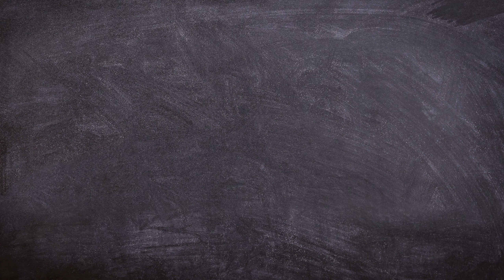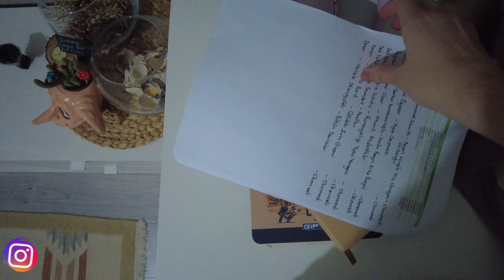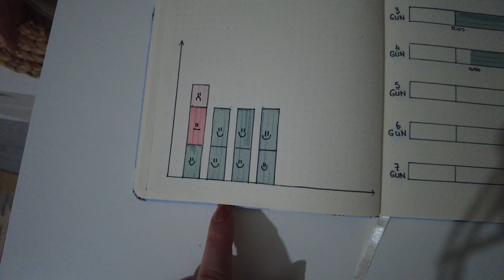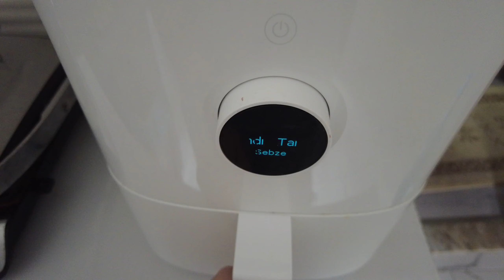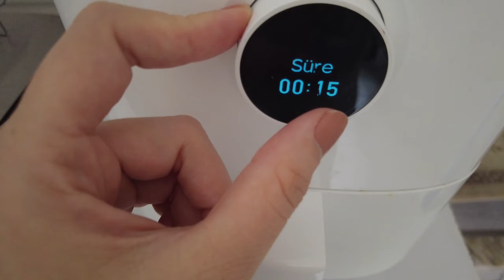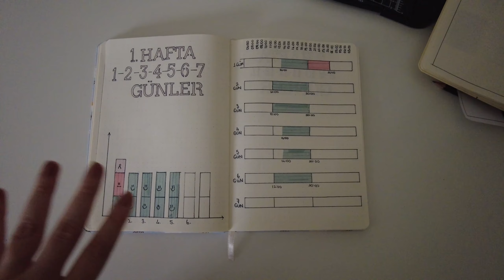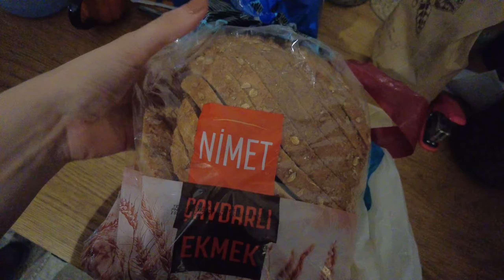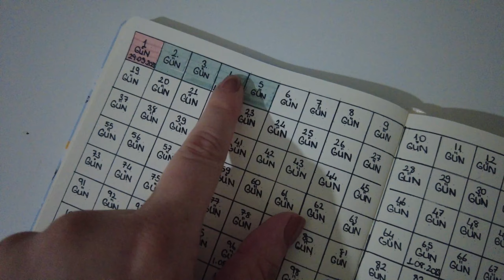NELER YEDİM? Vücudum beni taşımıyor // Tehdit etti // Bu kiloyu vericem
Merhabalar,

Tüm 3 günü beraber geçirdiğimiz bu vlogu umarım severek izlersiniz.

Bana Ulaşın!

Instagram'da Takip Edin! 👉@saimeozdemirofficial